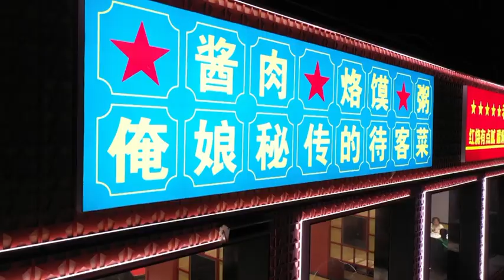過年啦！年味就在那滋滋啦啦的油鍋裏~